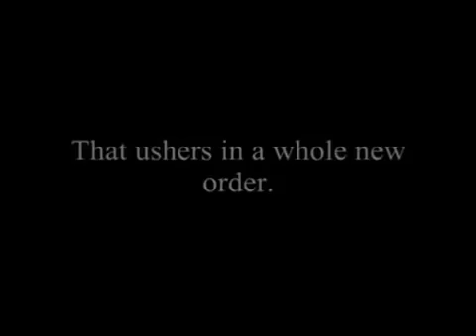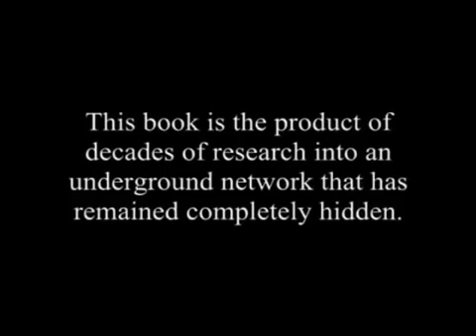The Satanic Super Soldier & The Antchrist